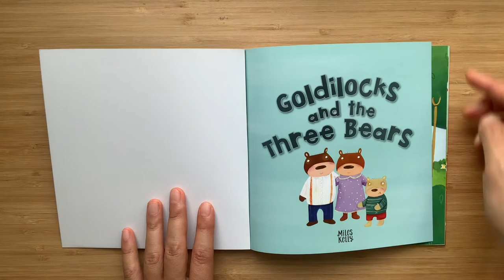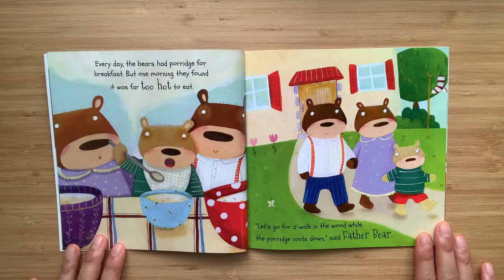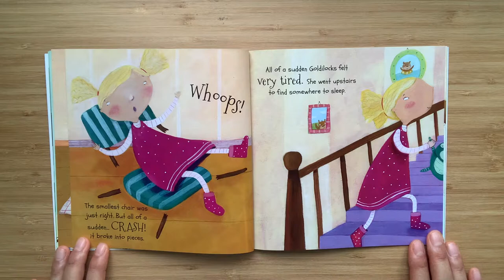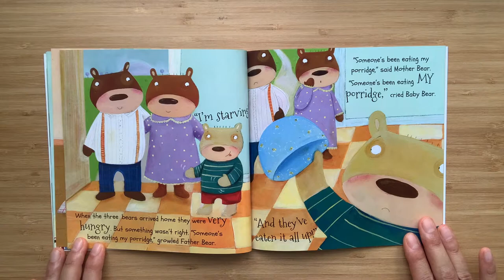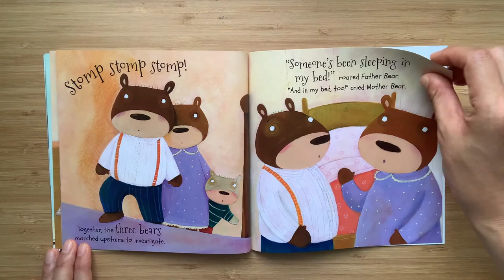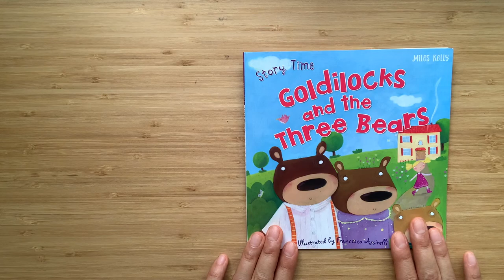Goldilocks and the Three Bears (AUS accent + SFX)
Hello my Small Wonders! This book is called Goldilocks and the Three Bears by Miles Kelly and Francesca Assirelli and is a classic story about a little girl who makes herself at home in a bear family's house. Enjoy!